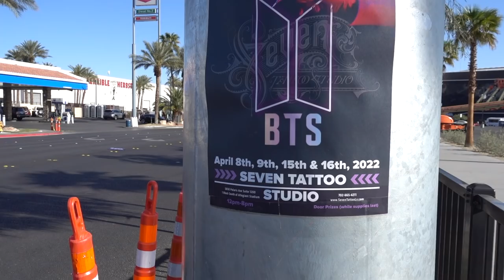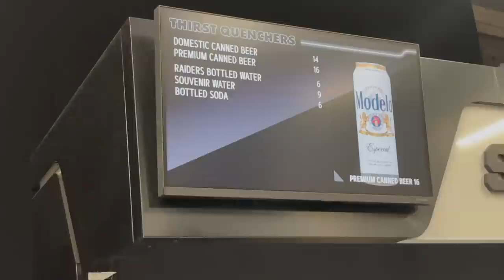SONO QUASI SVENUTA!! BTS CONCERT - PTD LAS VEGAS!!💜 | Vlog 15.4.22